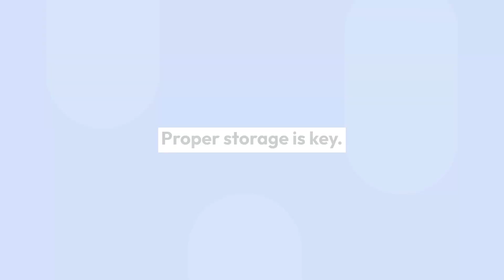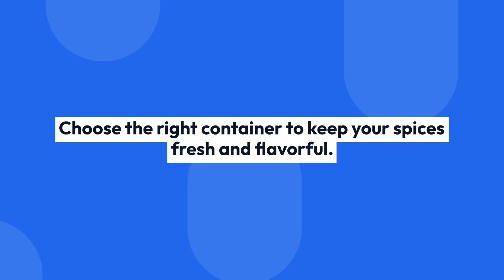The 5 Best Containers to Keep Your Spices Fresh | Kitchen Hacks - Restaurantware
Keeping your spices fresh is essential for delicious, flavorful cooking. In this video, we'll reveal the top 5 containers that will help you maintain the quality of your spices. From glass jars with airtight lids to vacuum-sealed bags, discover the best options for preserving your spices' aroma, flavor, and potency. Say goodbye to stale spices and hello to enhanced culinary creations. Watch now to learn the secrets of spice storage and elevate your cooking game!